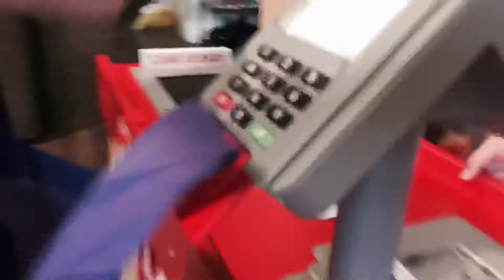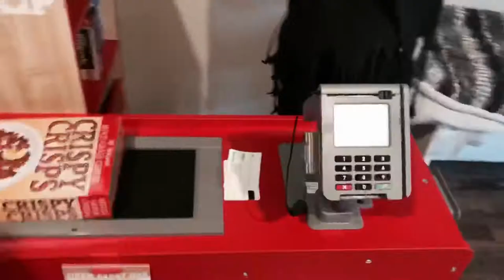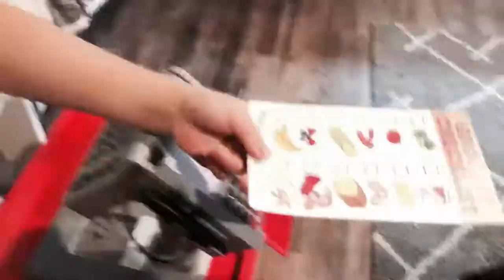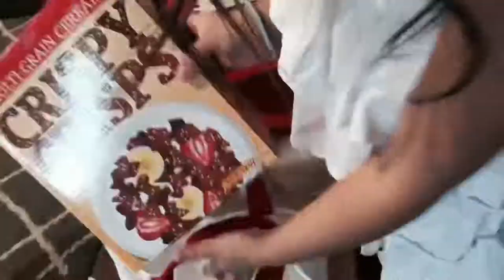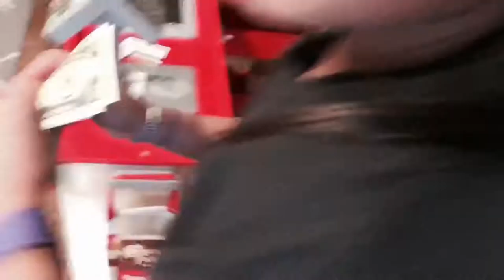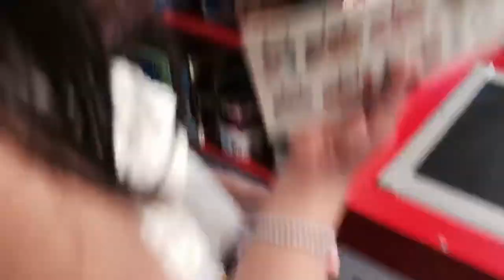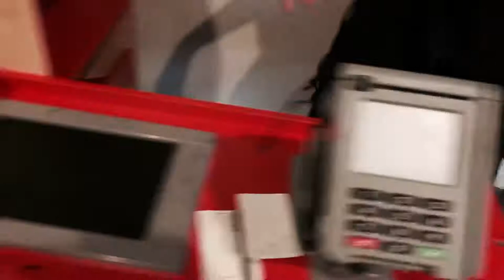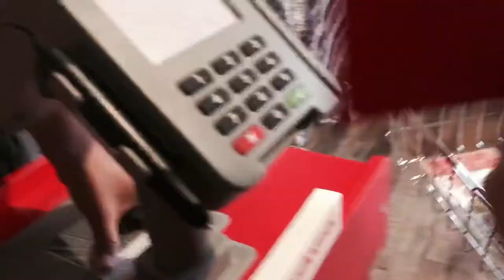One Stop Shopping w/ The Vega Girls ♥️🚨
Watch us play with our Mellisa and Doug One Stop Shop that we got for Christmas 2018🎄

You can view the product details below;

Xoxo
Remedee and Sosefina ♥️